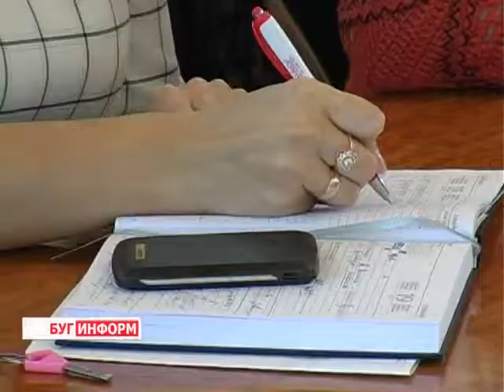2013-10-10 г. Брест Телекомпания "Буг-ТВ". Международная инициатива «Город, дружественный детям»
Формирование активной гражданской позиции у молодёжи - одно из важнейших направлений государственной политики. Для его реализации проводится большая работа, одним из  этапов которой является международная инициатива «Город, дружественный детям». Этот проект стартовал в Бресте в 2011-ом году.
В рамках инициативы представители городской вертикали совместно с молодёжными лидерами совершенствовали формы и методы участия детей и молодежи в разработке политики и принятии решений, затрагивающих их интересы. На подведении итогов работы программы ««Город, дружественный детям»» в Брестском городском исполнительном комитете побывала и наш корреспондент Анастасия  Ноздрин-Плотницкая.